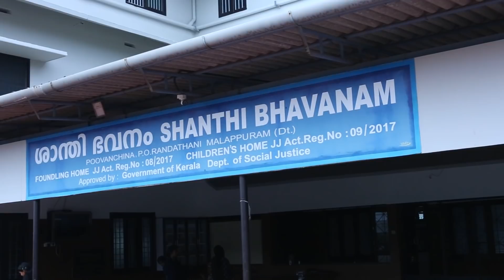മറക്കാനാവാത്ത നിമിഷങ്ങൾ ..ഒപ്പം നിങ്ങൾ അയച്ച ആശംസകളും .. Birthday Video Part -2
Haibak Bakes manjer